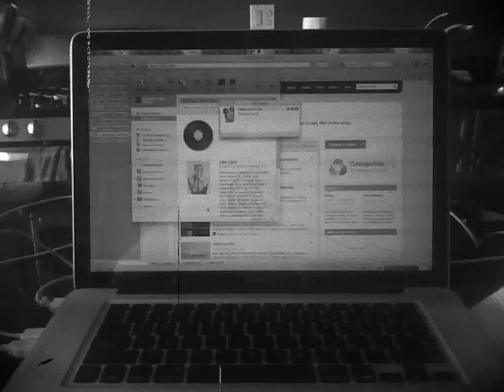Vintage Film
Shot on the new iPod nano 5G